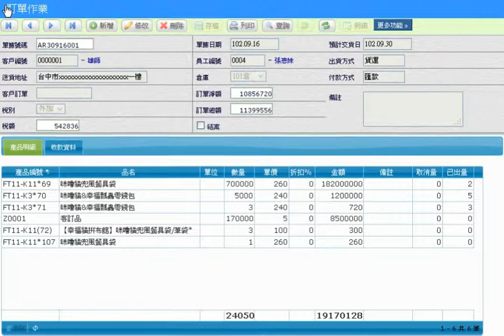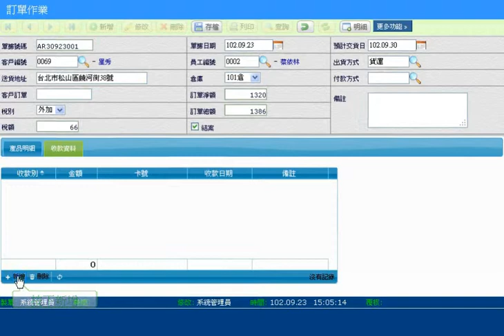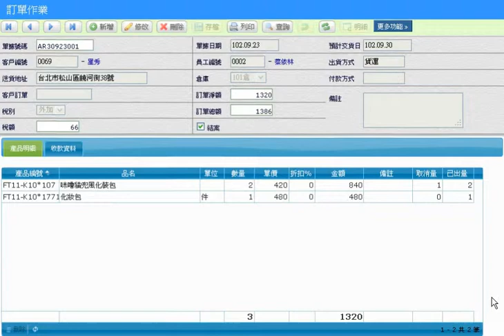WEB ERP客戶訂單教學-竣禾科技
訂單作業說明及訂單建立作業